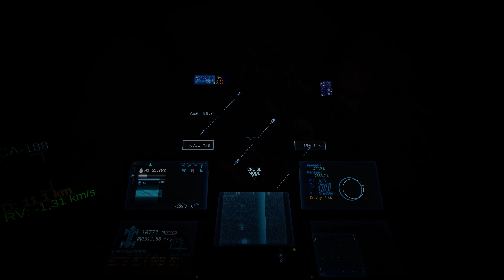Flight of Nova: Terrible Late Night Orbit Docking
just no planing and full throttle to space after some red wine.